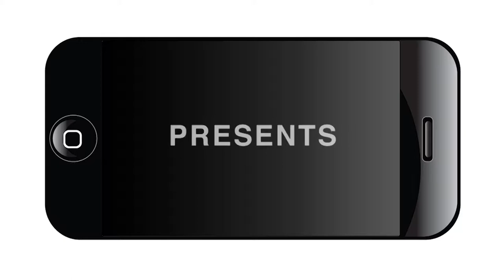2014 State of Texas 20th Congressional District Address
Video of the State of the District delivered by Congressman Joaquin Castro representing Texas' 20th District, a long-standing West San Antonio Chamber of Commerce tradition.